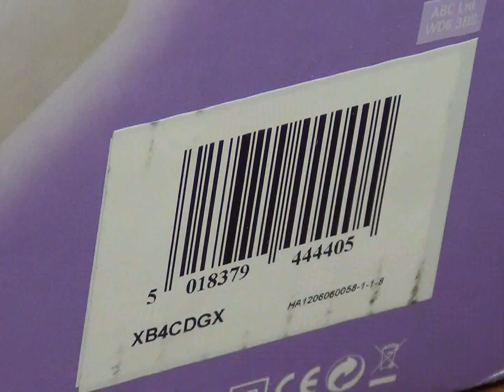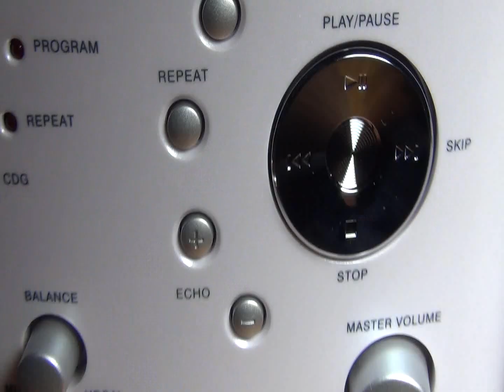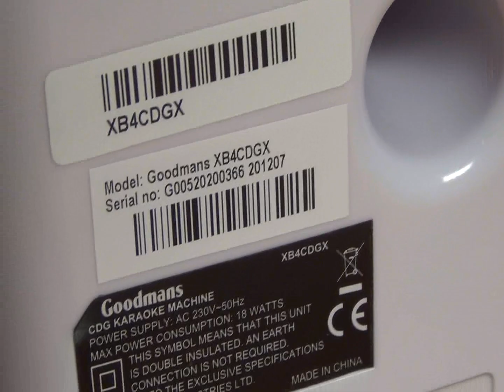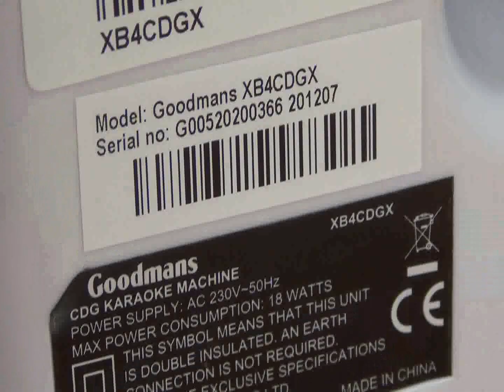Goodmans XB4CDGX CDG Karaoke System CD Disc Machine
Song Lyrics displayed on your TV using Karaoke CDG function

Technical Specifications

    CD / CDG Disc Compatible
    CDG On Screen Graphics
    Echo Control
    Auto Vocal Cut
    Aux Input
    Volume Control
    Audio Out
    2 Digit Red LED Display
    1 x SCART Socket
    4.5W RMS

Model No: XB4CDGX